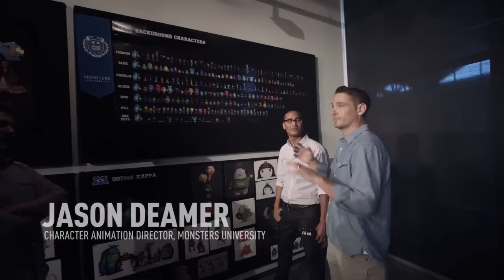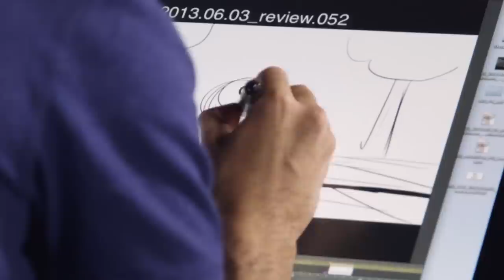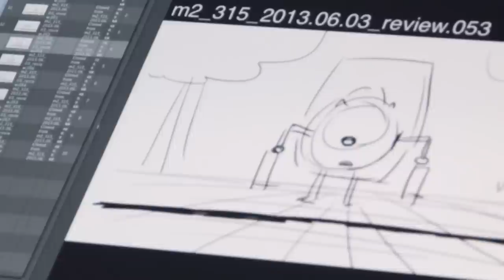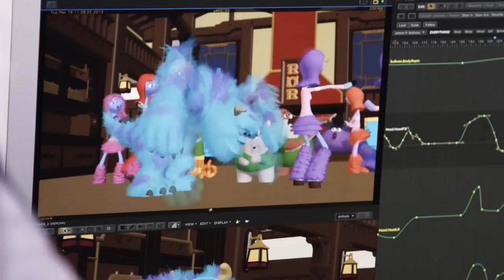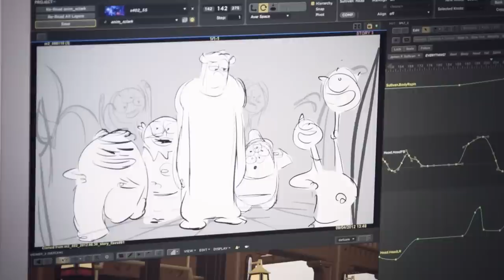On The Verge: inside Pixar Animation Studios with Monsters University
Bryan Bishop visits Pixar and gets an in-depth, behind-the-scenes look at the animation studio. He also talks to some of the brilliant people behind Monsters University and the accompanying short film The Blue Umbrella. Video by Billy Disney and Jordan Oplinger.

This featurette is part of On The Verge More from The Verge